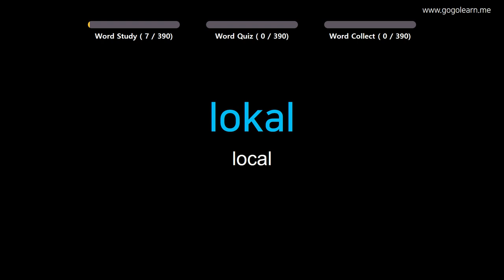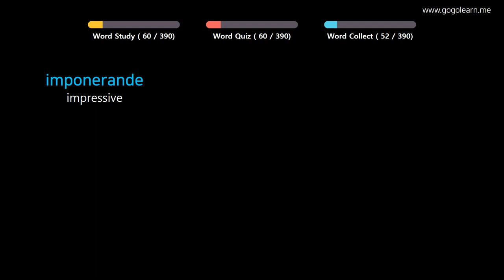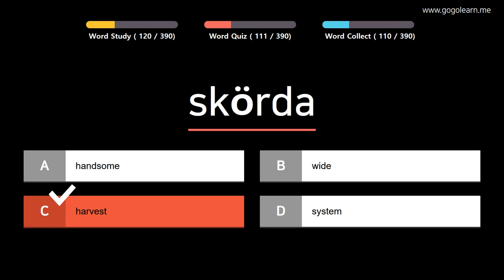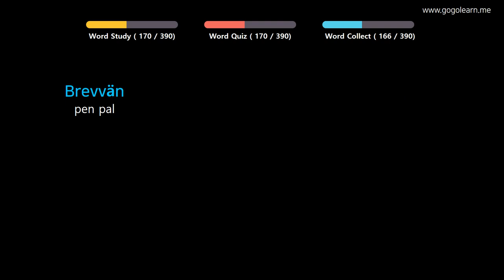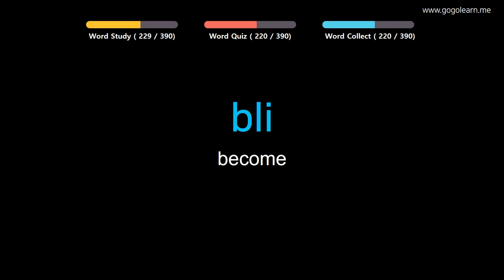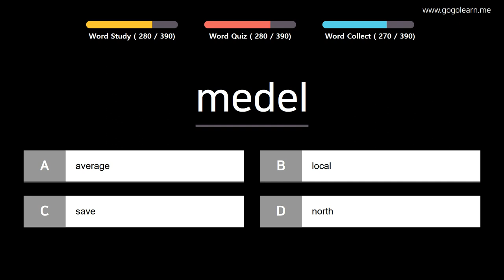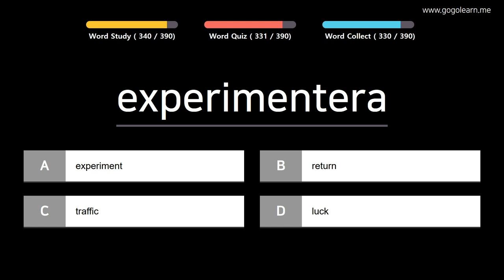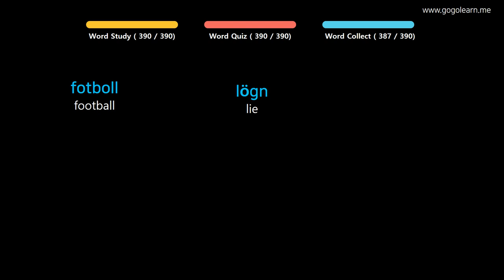Learn Swedish |Part 9: Swedish Vocabulary Crucial second | Golearn